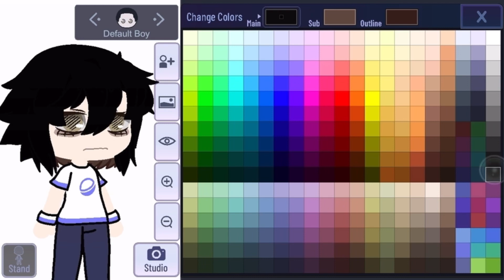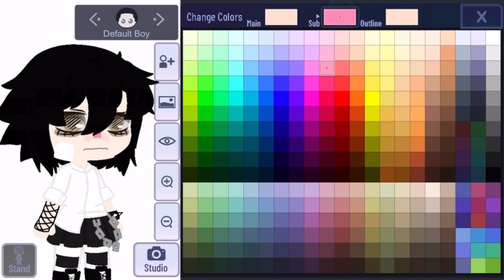What I think songs look like Pt.1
The song is called Spiritual cramp by Christian Death.
Good song happy :D